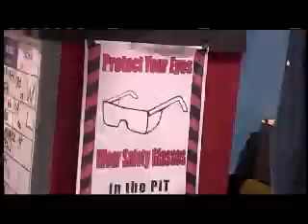Amazing Things Happen -- FIRST Robotics Competition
The FIRST Robotics Competition pairs teams of high schoolers with professionals who mentor them in the building of robots that compete to accomplish defined goals. FIRST was created to inspire young people's interest and participation in science and technology. Its mentoring programs build self-confidence, knowledge and life skills while motivating young people to pursue opportunities in science, technology and engineering.